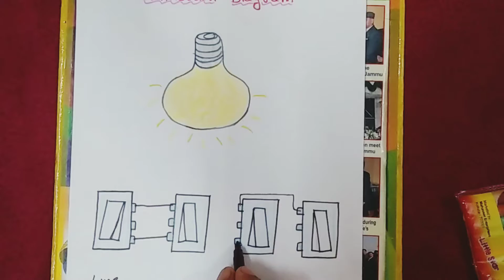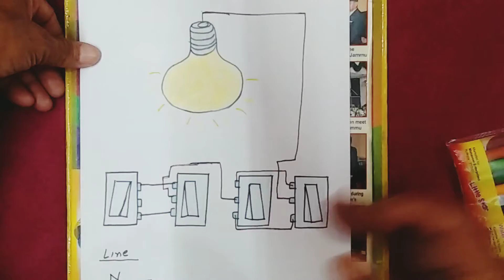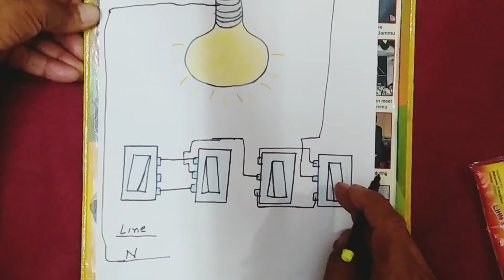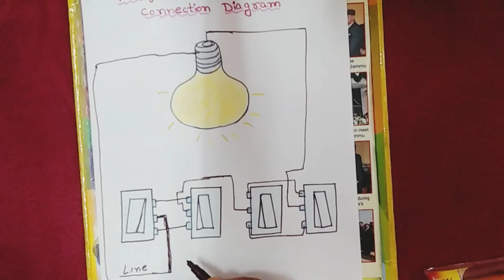1 Light 4 Switch Wiring Connection Diagram ! Naresh Kumar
Hy Friends meri aaj ki video 1 Light 4 Switch Wiring Connection Diagram !
2 way switch wiring connection
two way switch connection method
staircase wiring connection with two way switch
2 way switch wiring
1 light control by 4 switches connection wiring
2 way switch
two way switch,
inverter wirin diagram
4switches1lightconnection
4switches1wiring
 Naresh Kumar
                                                                  THANKS FRIENDS!